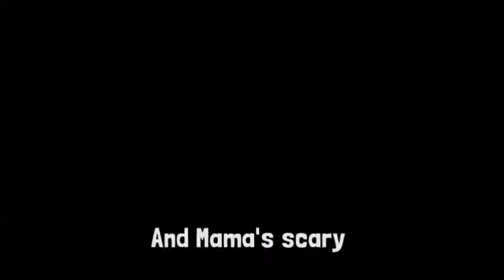Don't Tattle On Me, But the word "Tattle" has adverse movie maker effects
I havent uploaded in a bit. But for some reason, i feel like not uploading is a good thing.